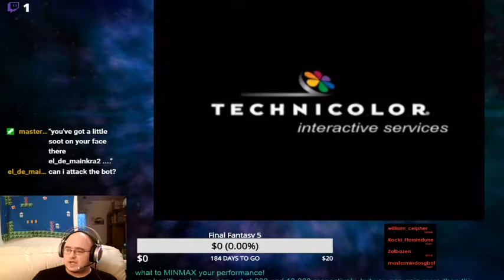Spyro new beginning part 2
The Legend of Spyro a New Beginning part 2!
if you like the stream, come visit on twitch!